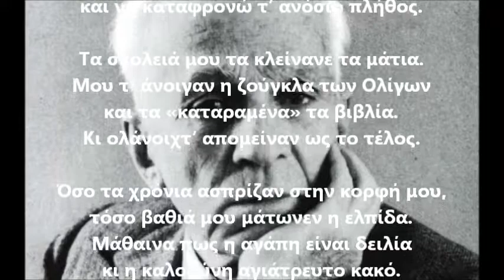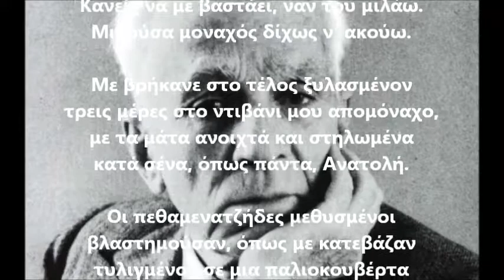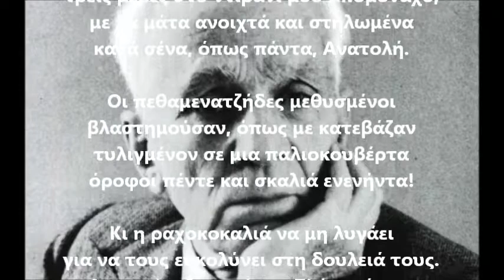ΚΩΣΤΑΣ ΒΑΡΝΑΛΗΣ - ΑΥΤΟΝΕΚΡΟΛΟΓΙΑ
ΑΚΟΥΣΤΕ...
...την αυτονεκρολογία του ποιητή, γραμμένη τον Νοέμβρη του 1968.
Ο ποιητής έφυγε από τη ζωή στις 16 Δεκέμβρη 1974.